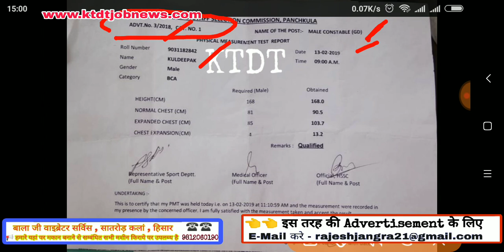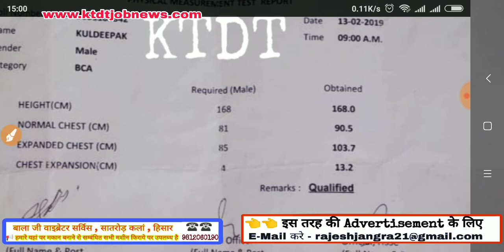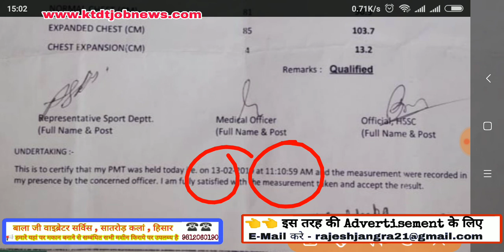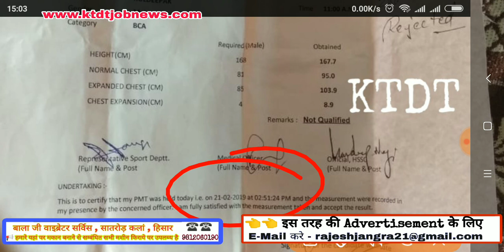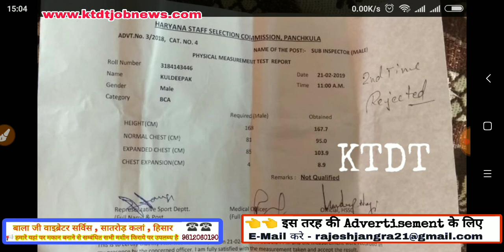Haryana Police भर्ती - 1 आदमी की 2 hight , 2 chest , मशीन में गड़बड़ या कुछ और , pmt Wrong Out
Haryana Police भर्ती - 1 आदमी की 2 hight , 2 chest , मशीन में गड़बड़ या कुछ और , PMT Wrong Out -KTDT